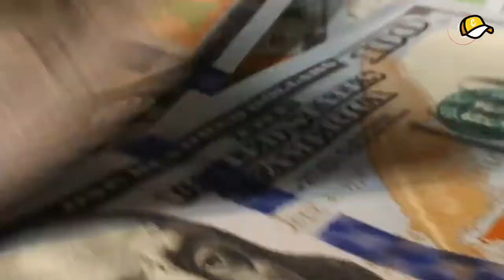¿Qué es la corrupción?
Un tema que a mi me hace hacerme muchas preguntas es la corrupción.
Por eso, les comparto que es la corrupción para mi.

¿Ustedes que hacen cuando ven un acto de corrupción?